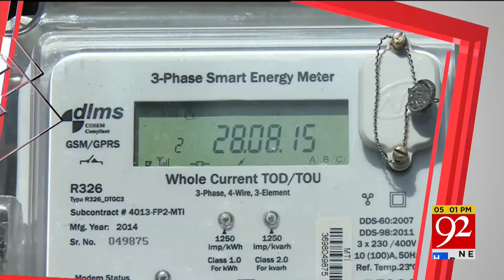Shahid Khaqan Abbasi New Political Party Launched | 92 News Headlines 5 PM | 21 June 2024 | 92NewsHD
Shahid Khaqan Abbasi New Political Party Launched | Headlines | 05:00 PM | 21 June 2024 | 92NewsHD